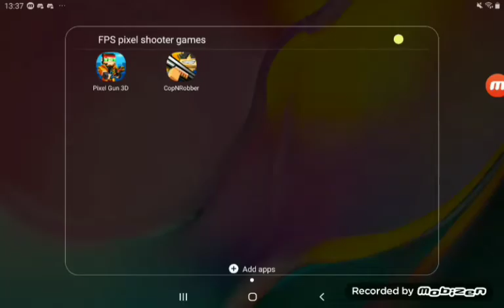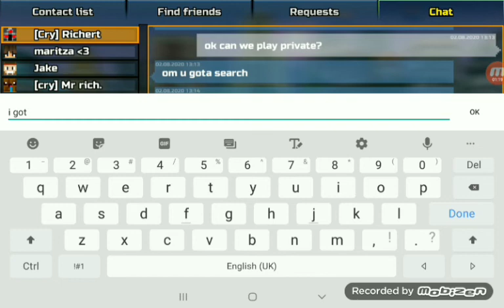I opened the new super chest and i got...